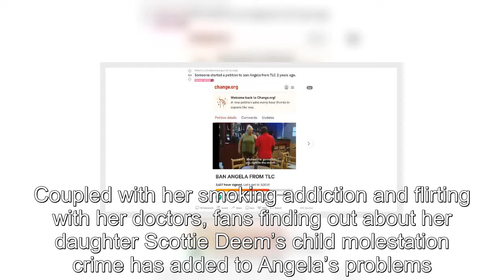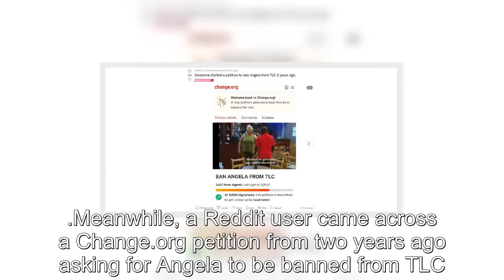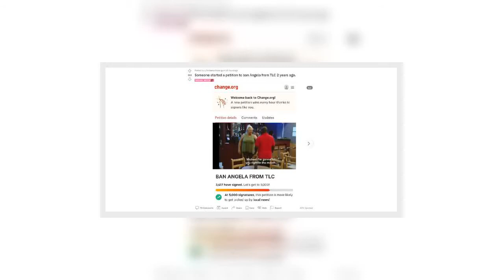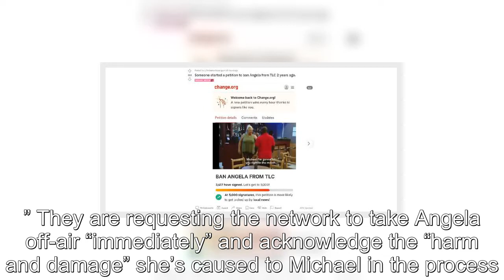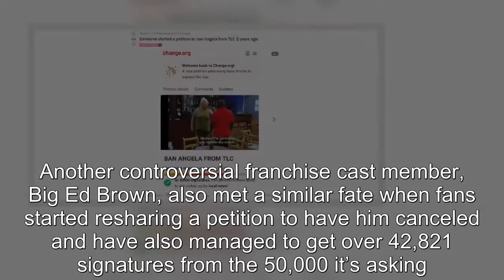90 Day Fiancé: Old Petition to Remove Angela Deem from TLC Resurfaces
90 Day Fiancé Old Petition to Remove Angela Deem from TLC Resurfaces.
90 Day Fiancé:
90 Day Fiance offers a unique look into the world of international dating and matrimony.